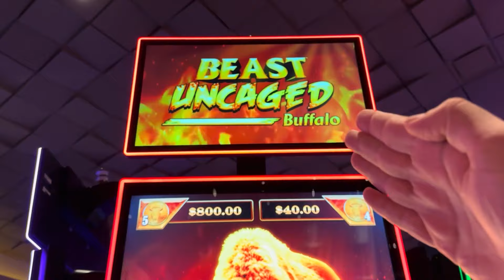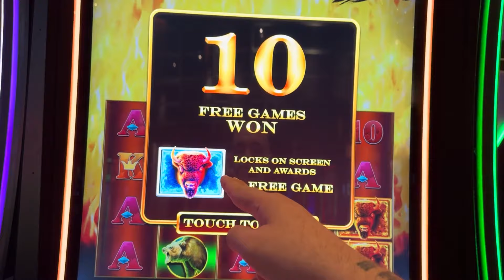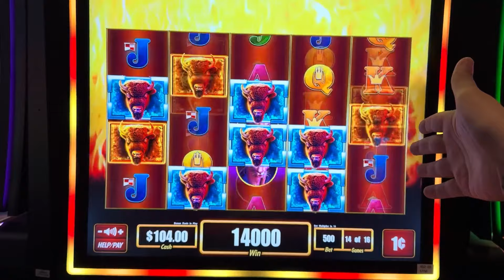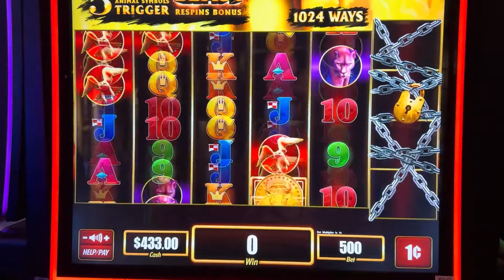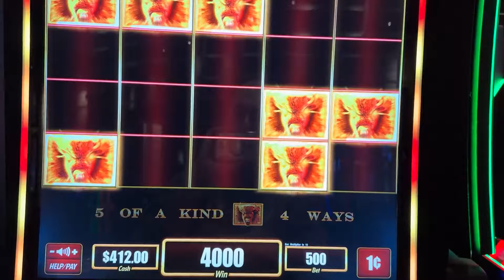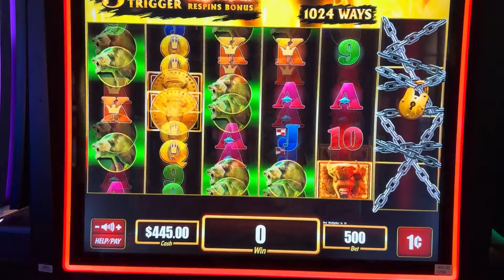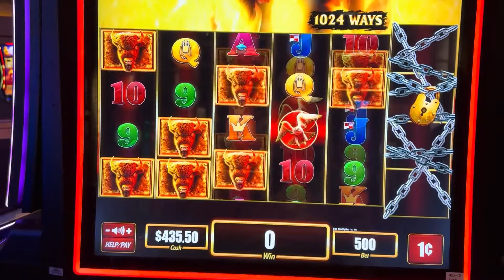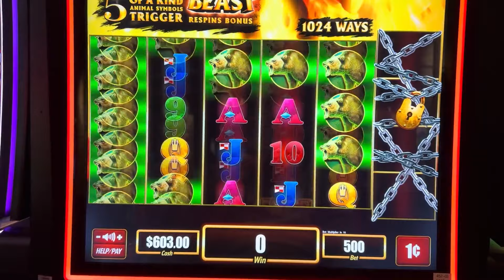MY HUNCH WAS RIGHT!! with VegasLowRoller on Uncaged Beast Slot Machine